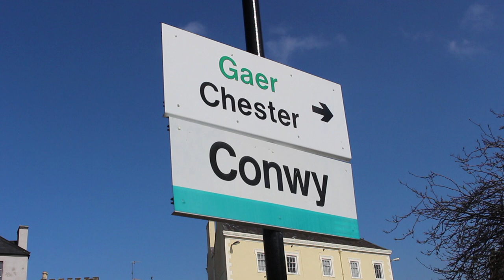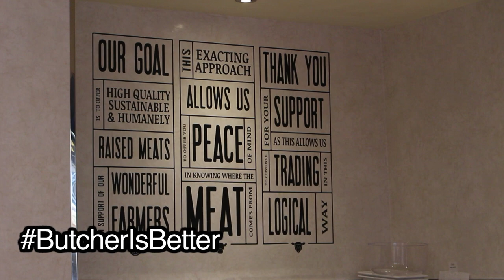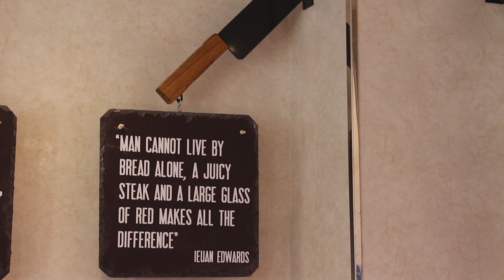Meat Trades Journal visits Butcher's Shop of the Year, Edwards of Conwy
MTJ takes a visit to the excellent Edwards of Conwy during National Butchers' Week.